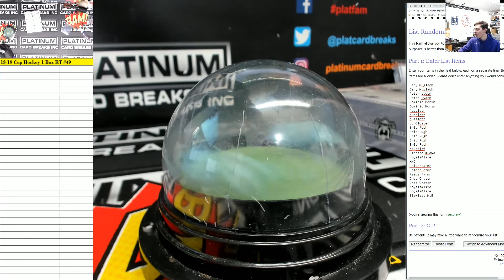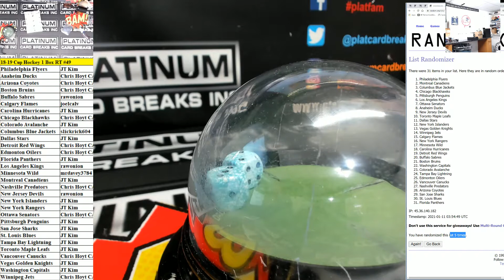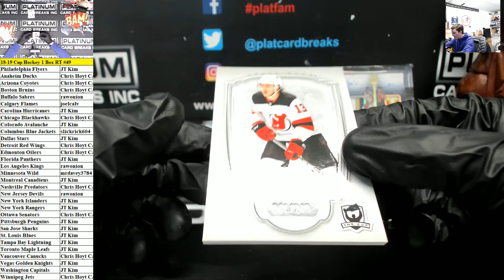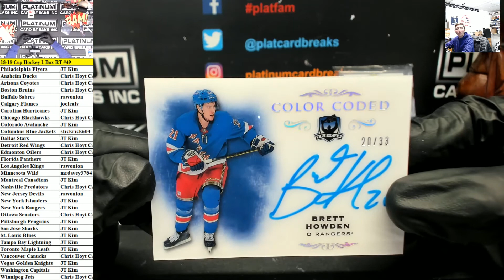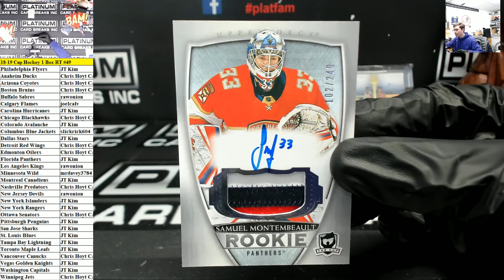2018 19 Upper Deck The Cup Hockey 1 Box Random Teams #49